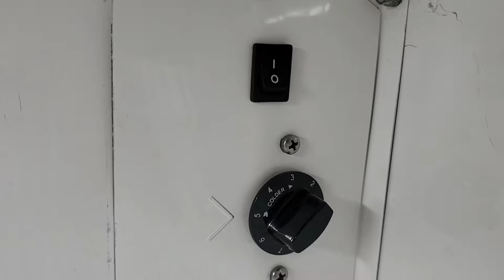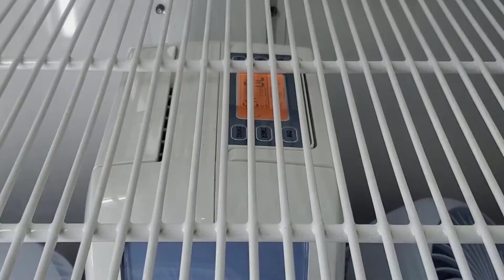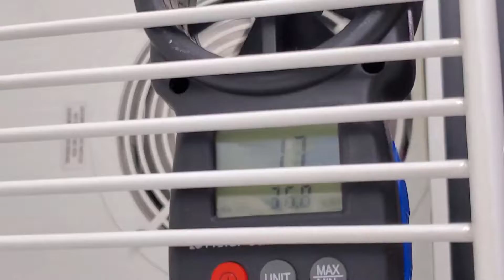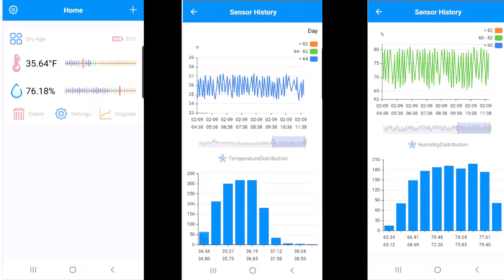Kola Dolabını Kuru Dinlendirme İçin Et Dolabına Nasıl Çevirdim?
Kuru dinlendirme yöntemiyle olağanüstü lezzetlere ulaşmak için hafif uçuk bir projeyi hayata geçirdim. Etler hazır olunca mangala ışınlanarak gönderilmesi de sıradaki proje :-D
Amerika'daki restoranlarda istediğimiz kalite eti helal olarak bulamayınca biz de kolları sıvadık, şu 'dry age' olayına biz de girelim dedik. Öyle ya, et deyince akla mangal gelir. Mangal deyince de The Mangal Grill hemen ayaklanır :-)

Kullandığım ürünler :
Buz dolabı: True GDM-26
Nem alıcı
Nem Kontrol Cihazi
Isı kontrol cihazı
Nem ve ısı raporlama
UV lamba
Kontrol kutusu
Lever Nuts
Döner kıskaç
Beyaz bant
Lambalar için elektrik kablosu